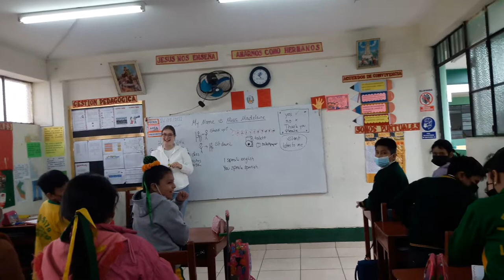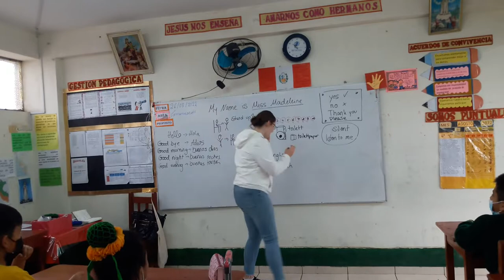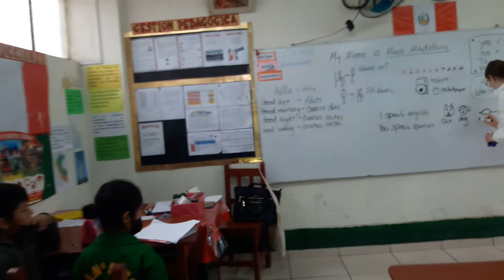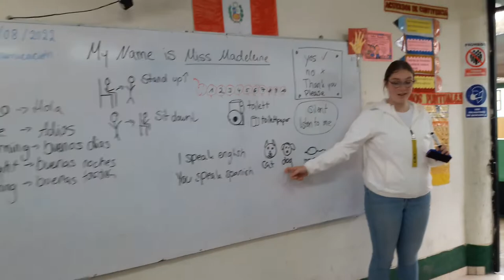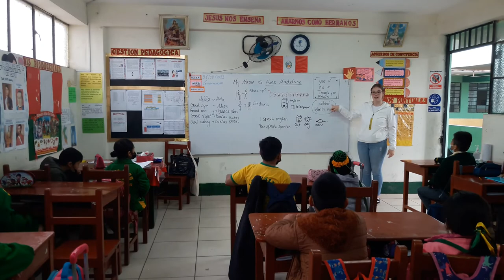Clase de inglés de manera divertida.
Clase de inglés de manera divertida, por la profesora Alemana que visita al Perú, en la I.E.5179 Los Pinos.